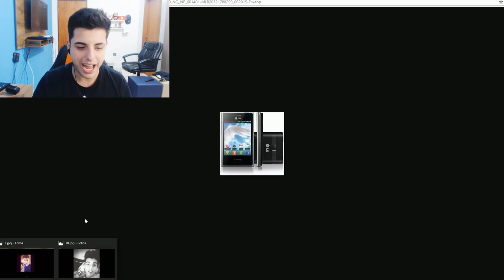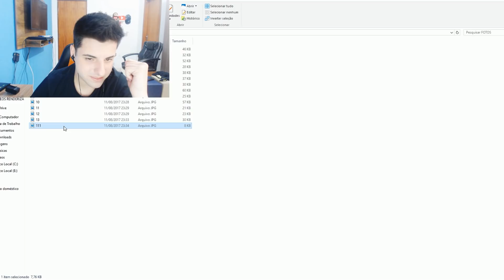REAGINDO AS MINHAS FOTOS ANTIGAS!